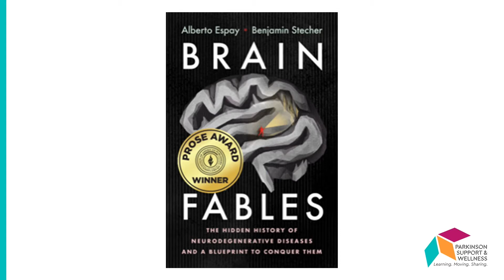Spring Forum 2021 Panel Discussion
Dr. Roseanne Dobkin, Dr. Alberto Espay, Benjamin Stecher, and Maureen Gartner NP-C take questions from the group inspired by the day's earlier presentations.

Filmed online April 10, 2021 as part of the 2021 Parkinson Support & Wellness Harvey Chyette Spring Educational Forum.